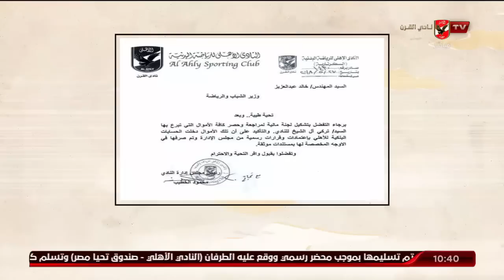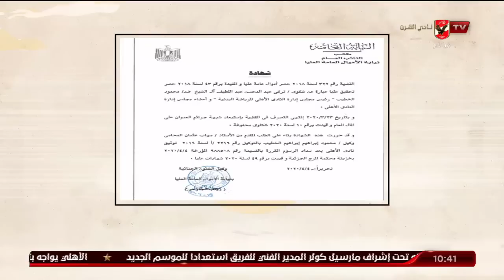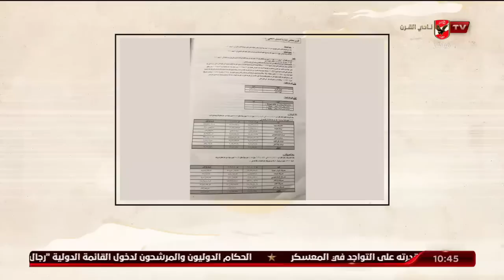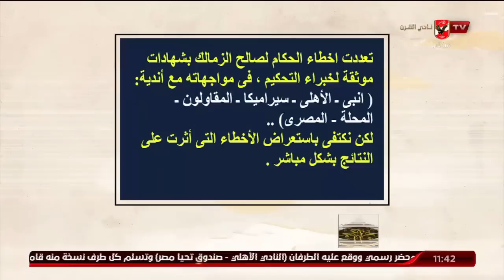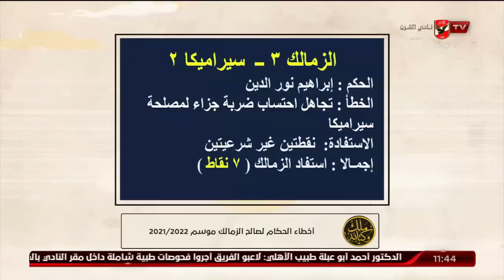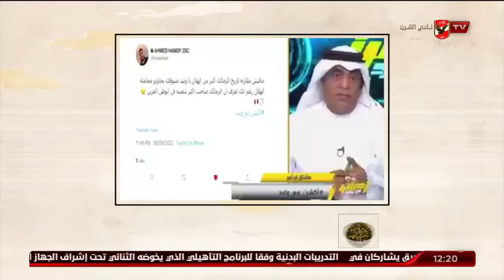حلقة ملك وكتابة كاملة | 16-9-2022